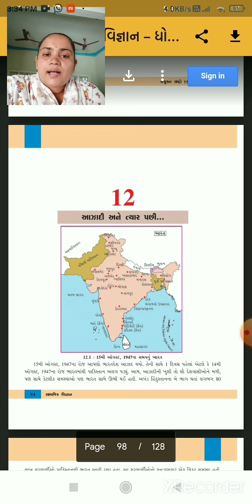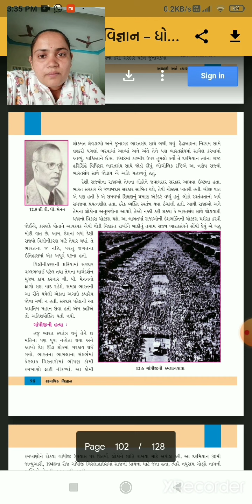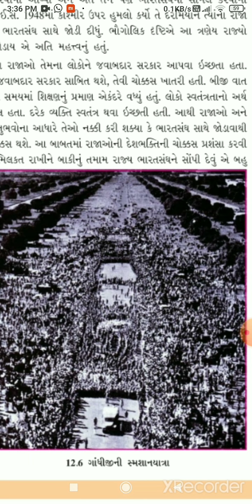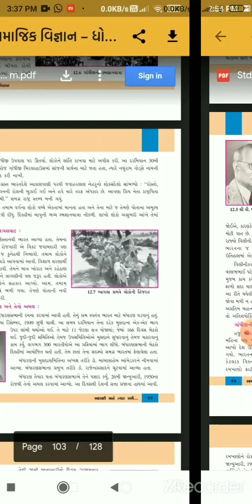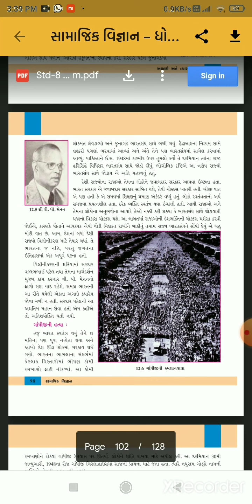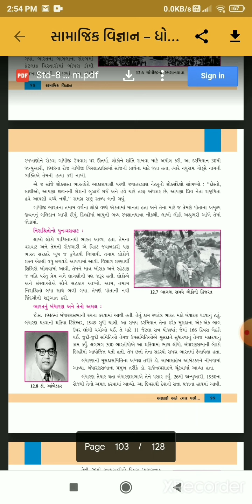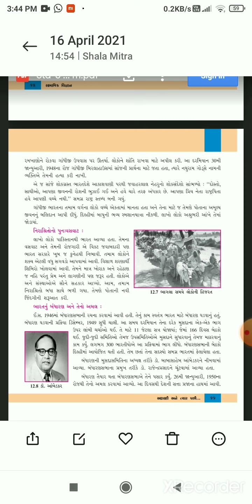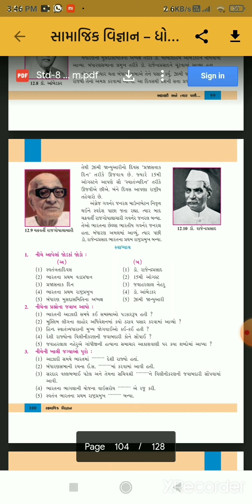std8s s che12part3